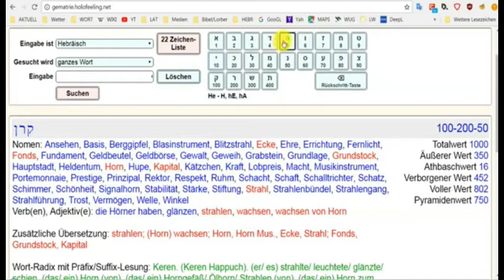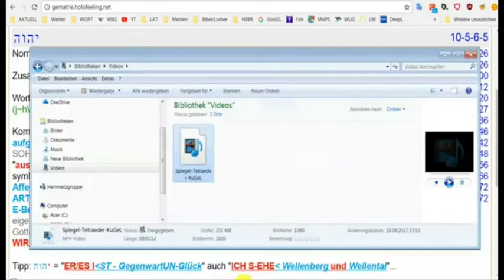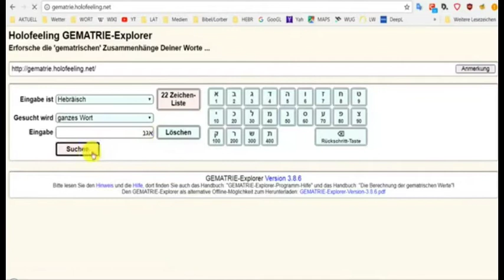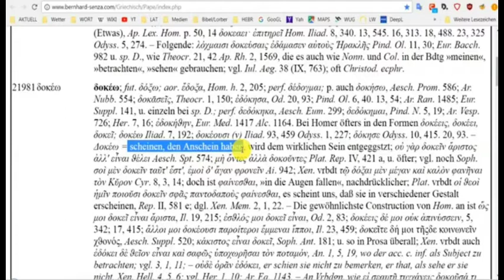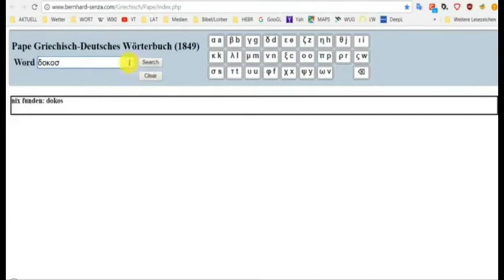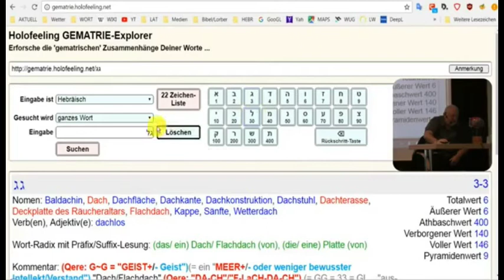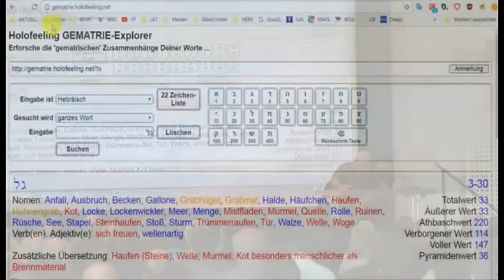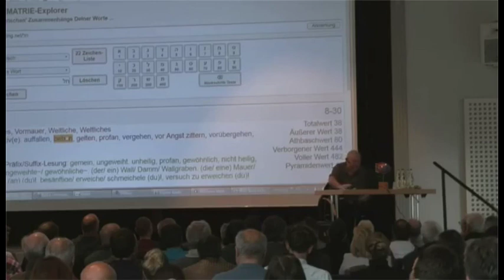HOLIFEELING - "Spiegel-Eck"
Aus dem Vortrag Weißenburg 2017 Teil 6